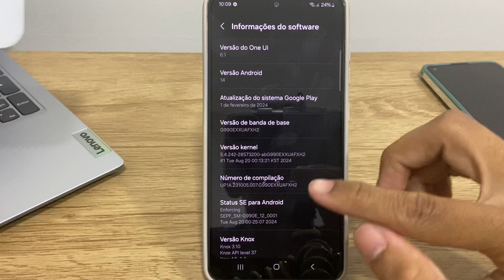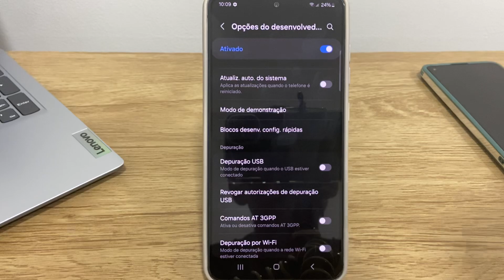Como ativar ou desativar a depuração USB no Samsung S22,S22+ e S22 Ultra - Passo a Passo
Fala pessoal!! Nesse vídeo vou está ensinando Como ativar ou desativar a depuração USB no Samsung S22,S22+ e S22 Ultra - Passo a Passo